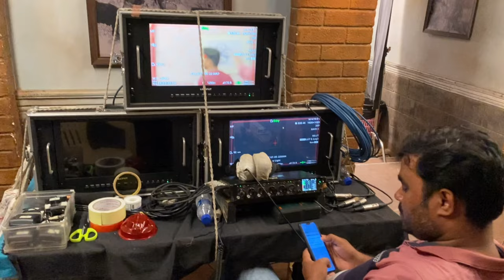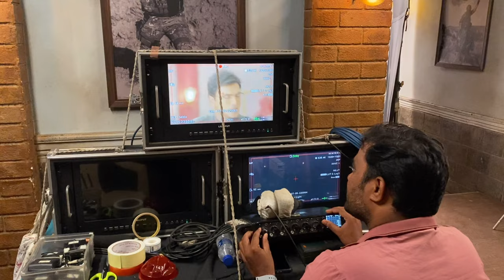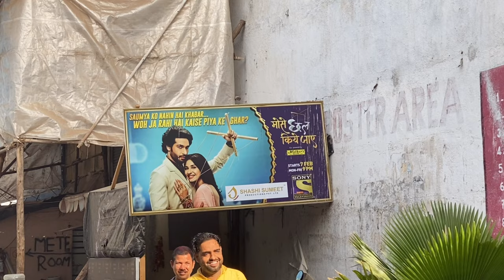On the set of serials | Met Vidhi Pandya, Sharleen Malhotra and many more actors | Behind the scene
Hey guys, I am Manvi. I hope you guys enjoy .🎈
In this Vlog we are going on the set of serial and met  Moh Se Chal Kiye Jaye , Ziddi Dil Maane Na and more serial's Actor. We see behind the scene of shooting .